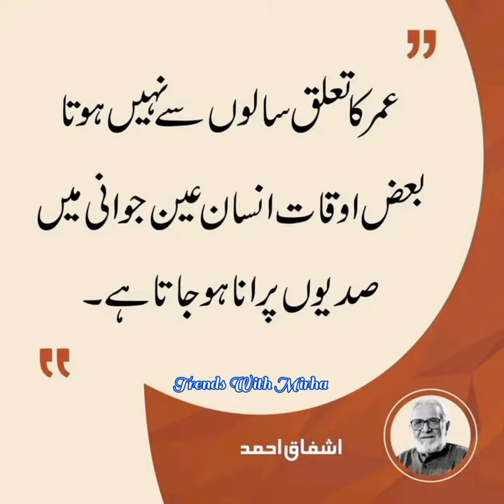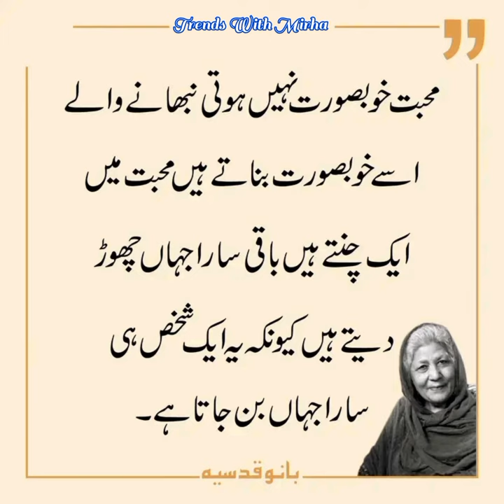urdu quote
🇫 🇧. Gruop